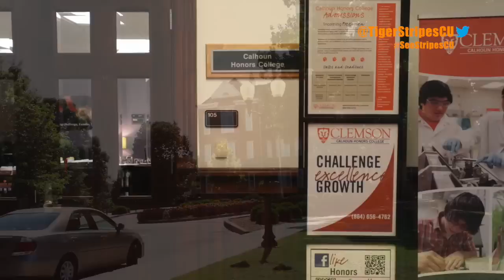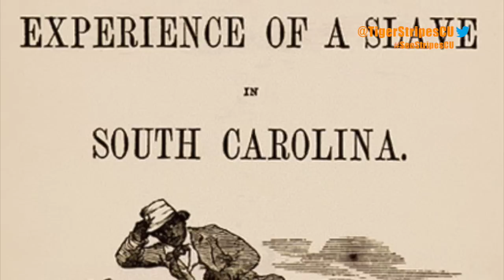See The Stripes [Clemson University]: A Poem by A.D. Carson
"I attend Clemson University, which was founded on on lands donated by Thomas Green Clemson to the state of South Carolina. The land was previously the Fort Hill Plantation, and the main residence is open seven days a week, honoring Clemson's willed wish that it “shall always be open for the inspection of visitors.” Of course, I did not know there would be a plantation house operating as a museum at the university  when I'd accepted the offer to attend, but more troubling, I thought, was the way history is told through communications published by and created for the university, and the strange relationship between those versions of history and the dedication to the athletics programs, particularly football, and the university's "Solid Orange" campaign. It seemed only logical to help create a better representation of those stories untold, from a historical perspective, and of the students who don't feel that "Solid Orange" properly represents the diversity that exists presently at Clemson with a program to help Clemson, the surrounding communities and the world "See The Stripes."
Musical score by Preme | Poetry filmed by Craig Goodman.
[Full text of poem and more information about "See The Stripes" available and follow the program on Twitter @TigerStripesCU SeeStripesCU and on Facebook
The site of “the most exciting 25 seconds in college football”
was made possible by profits from the most shameful centuries in America’s history,
but come to the campus of Clemson University,
and you’d hardly be able to tell it from looking around.

Solid Orange, you’ll see.

The grounds are perfectly manicured—alluring—
and monuments to the greatness that creates such institutions
stand as reminders from whence we came,
and since we gain so much from what we see,
we smile,
proud of the great tradition of which we have the benefit of saying we are now a part.

Solid Orange, we are.

And it’s easy to buy in—
it starts with “The Song that Shakes the Southland”
and a sea of solid orange—‘Tiger Rags’ that kind of grab you and say,

“You are now a member of this family!
You are now a Clemson Tiger.
Wear your orange proudly.”

but
it’s a pretty well known fact that tigers have stripes,
and almost as well known is the reason they do,
yet, Clemson University—home of the Tigers—
doesn’t do much acknowledging of
those dark marks it knows to be so integral a part
of its existence.

“Solid Orange,” we say…

at this university that was once a plantation,
slavery being “a positive good” according to Master Calhoun,
whose house sits, still,
on a plot atop a hill
overlooking the football field
—open seven days a week,
and I can even enter through the front door.

What I cannot do, however, is depend on the tour guide to give me the whole history
of the foundations of my university, because—
for some reason or another—
it’s uncomfortable for some people to talk about
slave owners, supremacists and segregationists on those terms,

or

it’s unknown to the individual responsible
for the dissemination of that information
about this place,
but

twenty score
and many more years ago
our forefathers brought forth on this continent
our forefathers and our foremothers
and exploited them for hundreds of years,
which led to our being
conceived in captivity
and “dedicated to the proposition”
that history is a matter
of telling the story that makes us look best.

“Solid Orange,” I think,

and that forces me to confront my active participation in
not only the crime, but the cover-up—
the whitewashing, with orange, of the dark parts of a
history meant to be instructional, lest we repeat it,

and
I repeatedly walk past the
Strom Thurmond Institute of Government and Public Affairs
and wonder, “Was it there that our ancestors were whipped?”
Because it happened.

Slavery was big business,
and
being black meant
you made profits to keep your master in the black,
and
if the master went into the red,
he’d see red and you’d be likely to wear
red stripes across your back—

fact.

And if that
is an uncomfortable truth for the institution, so be it.
These are the stripes we bear,

so see them.

Slavery, sharecropping and convict labor
paved the streets and sidewalks of this “high seminary of learning,”
and earning a degree from here tethers me to the legacy of that
and John C. Calhoun, Strom Thurmond, Thomas Green Clemson and
“Pitchfork” Ben Tillman, who,
with his henchmen, killed black members of a militia,
never to be convicted, but elected to public office—Governor—
to have statues and buildings erected in his honor, eventually.

The one on this beautiful campus houses the Calhoun Honors College
and the School of Education.

So be it, if it’s uncomfortable to bear those stripes...""